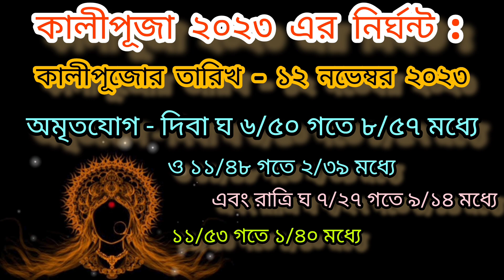কালীপূজোর সময়সূচি 2023|| কে প্রথম করেছিলেন কালীপূজো || Kali Puja 2023 date and time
Namaskar Bandhugon 🙂🙏 Happy Durga Puja to everyone, hope you all are well , welcome back to my channel in today's video I will told you The History of Kali puja, who start first kali puja in Bengal .